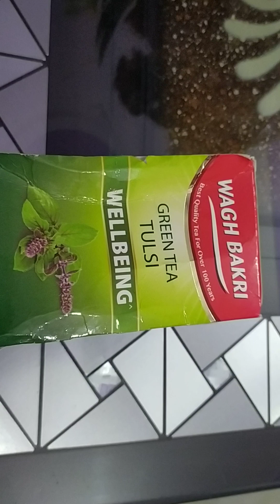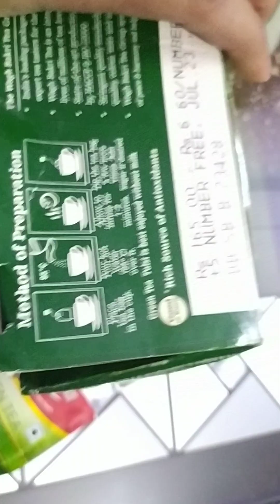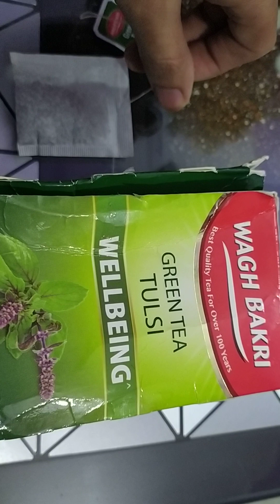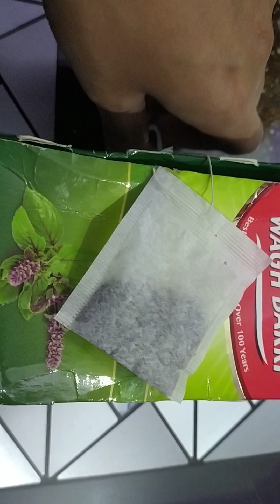Green tea tulsi review